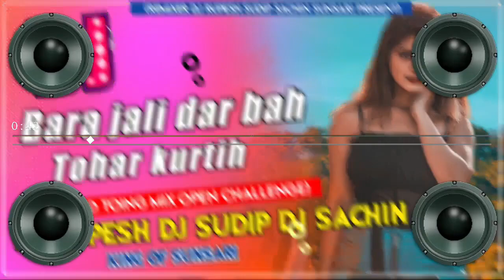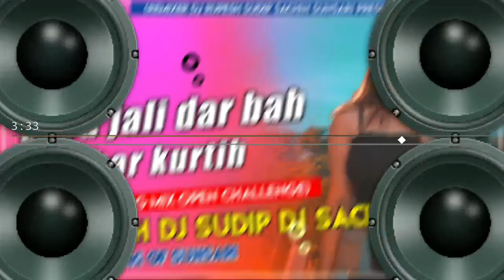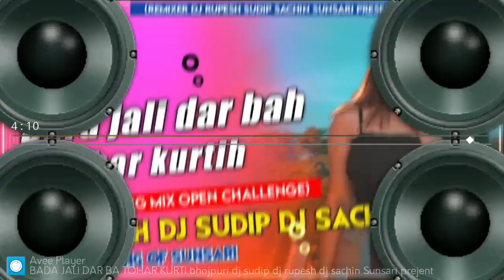BHOJPURI TIKTOK VIRAL SONG BADA JALI DAR BA TOHAR KURTI DJ SONG REMIX DJ SUDIP RUPESH SACHIN PREJENT